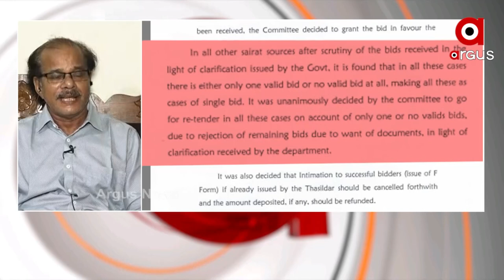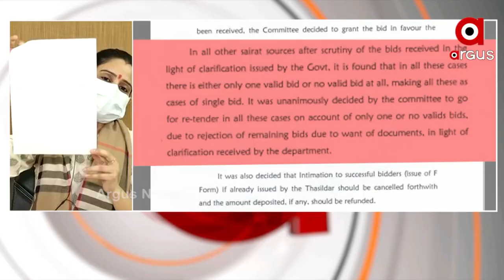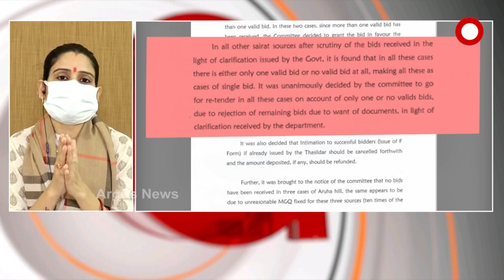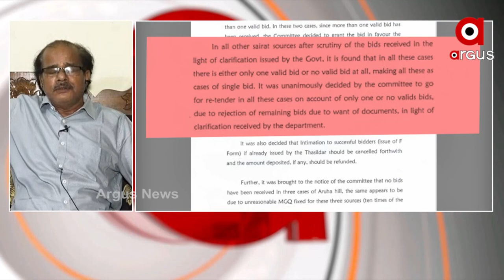ରୋକ ଠୋକ - ଖଳନାୟକ!